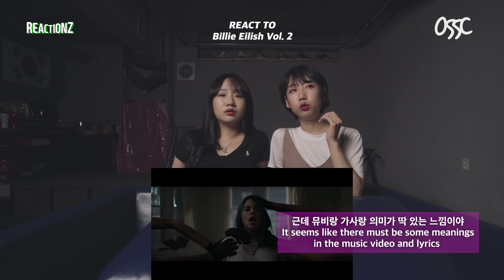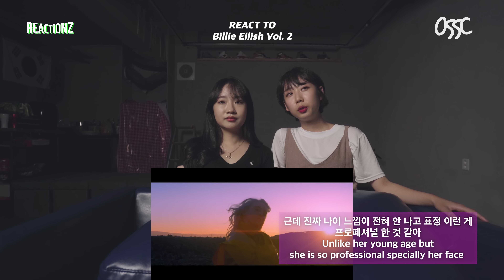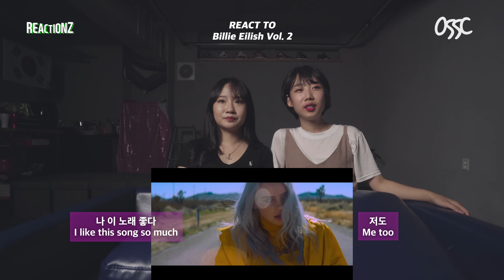Korean Girls React To 'Billie Eilish' Vol. 2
[Credits]
Director: Jay J
1st AD: José
DOP: Gwang Bae Park
Camera Operator: Austin
Film Editor: Gwang Bae Park
1st AE: Austin

4th floor, 15-14, Samsan-ro 308beon-gil, Nam-gu, Ulsan, Republic of Korea